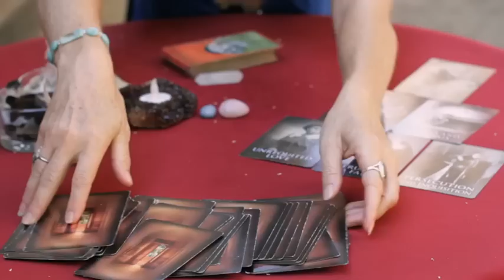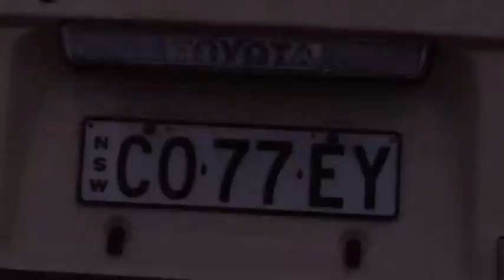Ellie-Jean Coffey - Over the Rainbow Episode 2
We follow Ellie-Jean Coffey on a journey of growth and self-discovery as she travels the globe in search of great waves, adventure and culture in a world beyond the one she knows - Over the Rainbow.

EPISODE2:
Addressing her own fears and insecurities, Ellie-Jean leaves the madness that is competitive surfing and ventures East to Joshua Tree. With the help of a spiritual guru, she takes the opportunity to disconnect, reflect and evaluate what's important